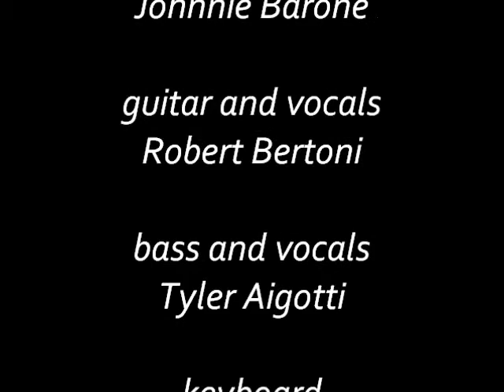Enter Sandman performed by No Kurfew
Sachem Battle of the Bands